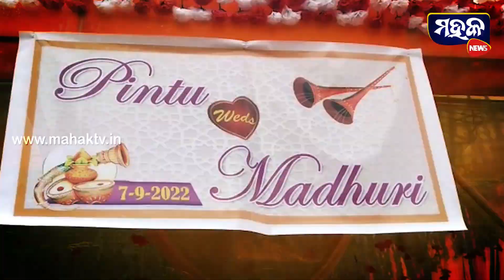ବାହାହେଲେ ଦୁଇ ମାଓବାଦୀ